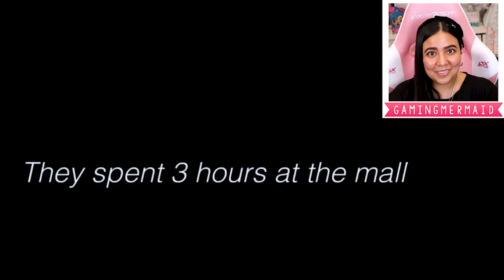READING BOYS MINDS IN DISGUISE 2 🤔💭 Gacha Life Mini Movie Love Story Reaction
Today's Gacha Life Mini Movie is part 2 and 3 of reading boys minds in disguise! A tomboy finds out she can read boys minds! What will she find out about the school's secrets?! Gacha Life Reading Boys Minds in Disguise Part 1

♡ Social Media ♡

● Support me and enter my Star code: MERMAID when you buy Robux
● My YouTube PC Gaming Setup

- GamingMermaid